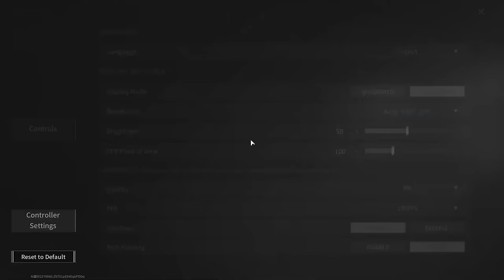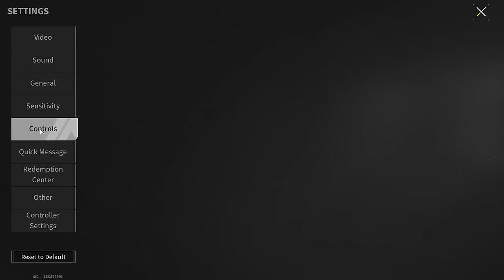Balanced Build B-11 SASS - Lost Light